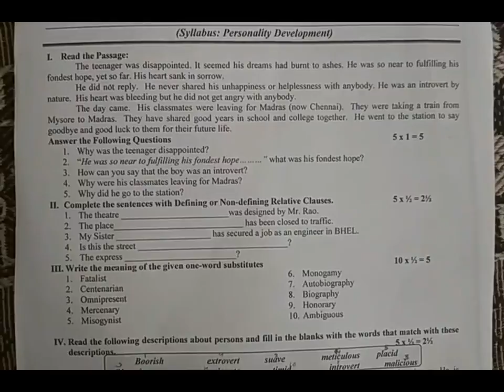10th class exam question paper english | class x english paper | 10th formative paper english fa1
Class X English Subject Formative Assessment - 1 Exam Paper... English Subject Summative Previous Question Papers... Class 10 English Question Paper

more links

fa english class 10 practice test paper | english fa paper | english fa previous paper | fa english

10th class english formative test paper | class 10 english fa1 | chapter wise | 20 marks | mini test